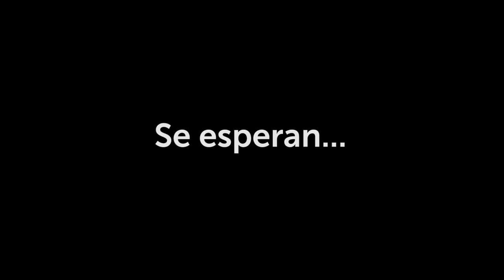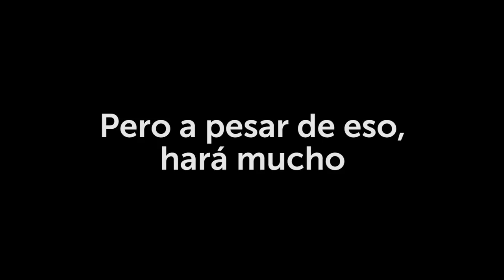El pronóstico del tiempo para las vacaciones de invierno 2017 en el MIM